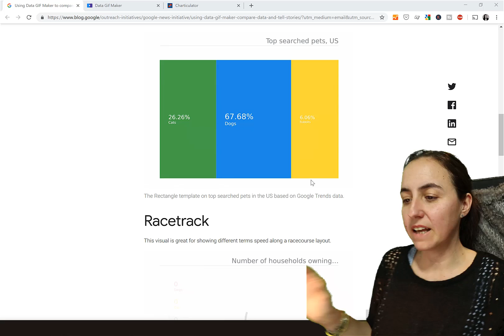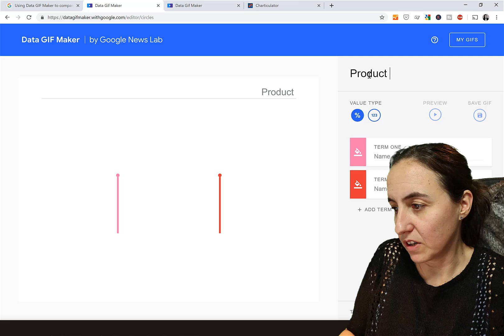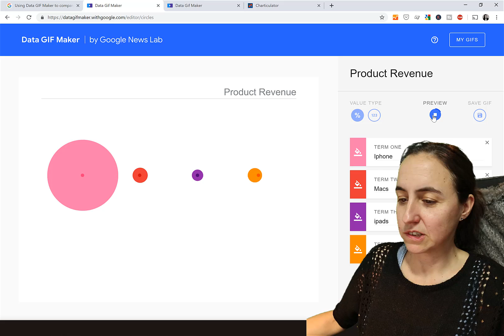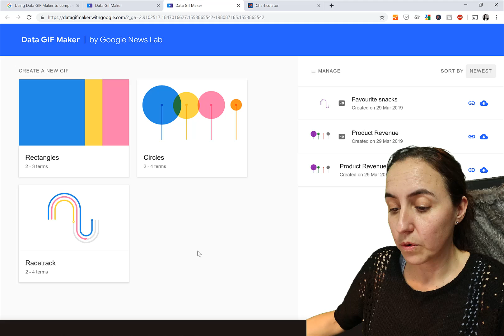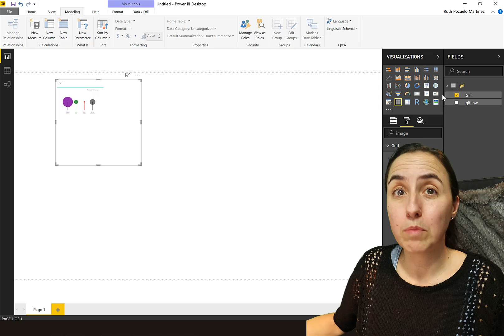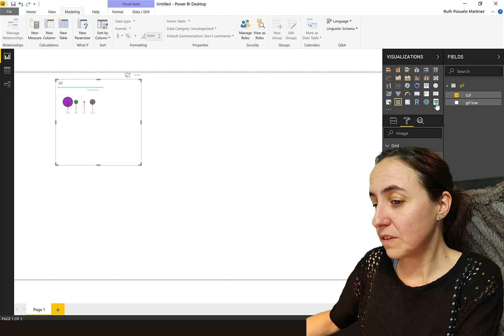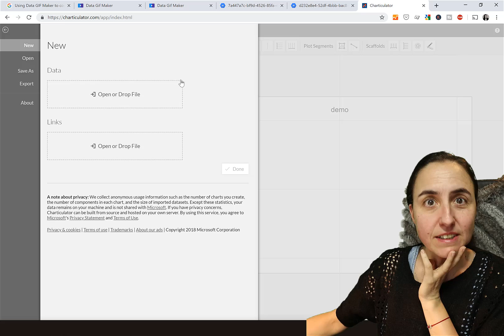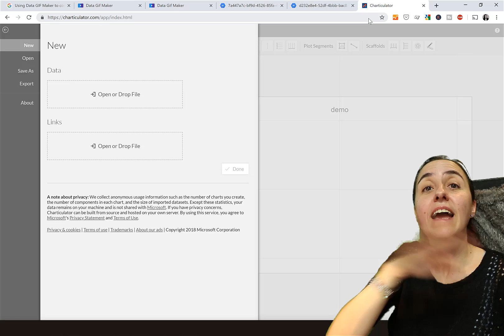Create custom GIF visuals and use them in Power BI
In today's video I am going to show you how to create  your own custom visuals (no code) as gif and import them in power bi.
Curious? Lets go!